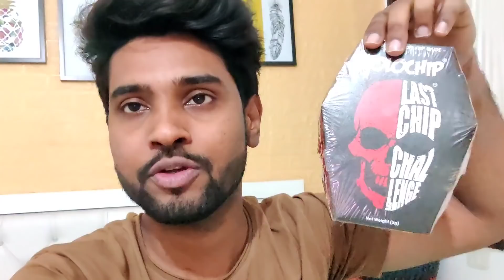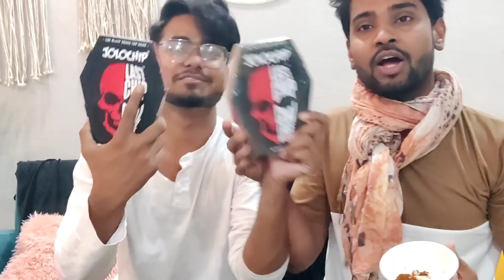WORLD'S SPICIEST CHIP PRANK GONE WRONG || ASIF pranked on me || JOLO CHIPS PRANK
& for  advertisement also
thankyou ☺️

About me - my name is Faheem Siddiqui , I m from Delhi and I m a lab technician now I m persuing master in lab science. I make family vlogs,travel vlogs,challenges,pranks .